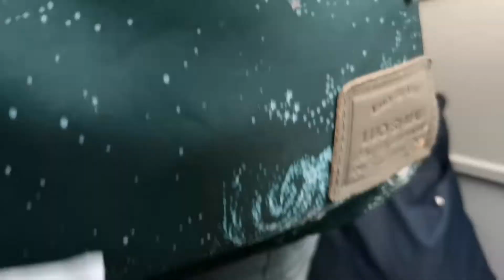FIRST DOMESTIC FLIGHT|KALIBO TO MANILA